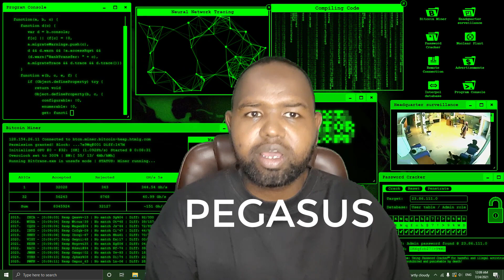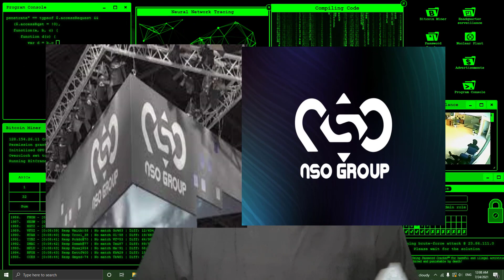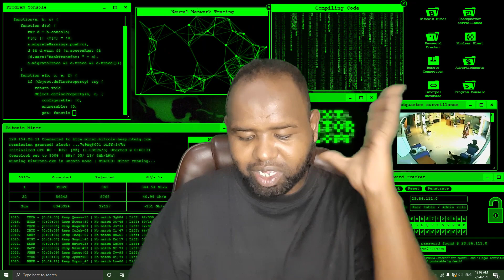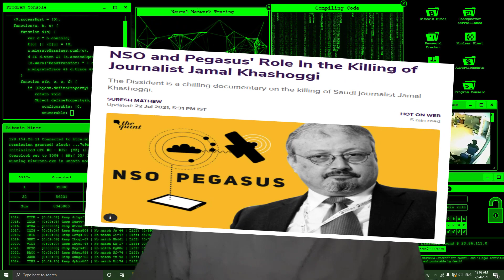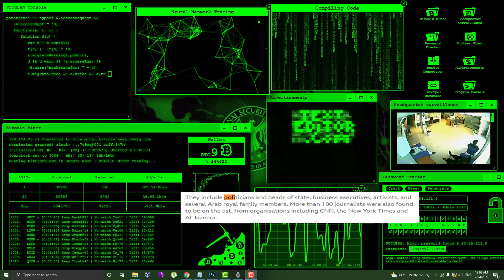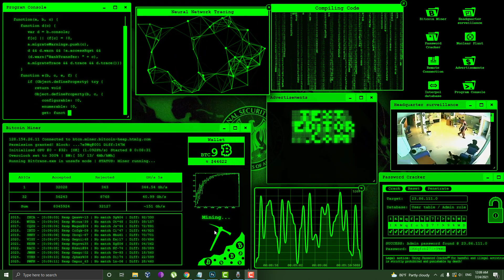Application dawladuhu wax ku basaasaan!!!!